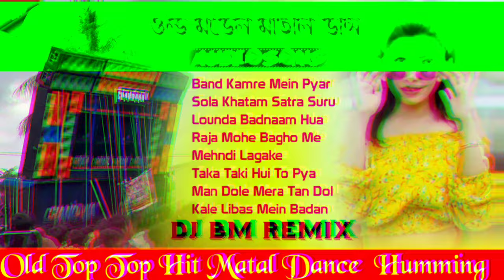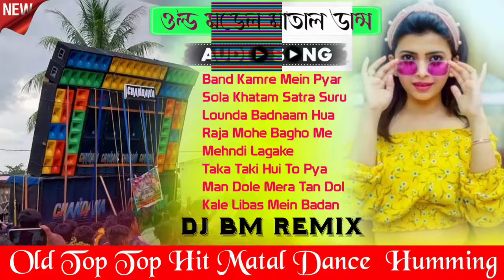Hindi Top To Hit Matal Dance Humming Mix Dj BM Remix 2024 Hindi Dance Mix dj gan DJ Susovan Remix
Old Hindi Romantic soft humming mix🥀Dj Gopal Remix 🥀Dj Susovan Remix🥀Dj ses Remix

Unique style Hindi dhamaka Dance mix dj Rx remix power music hindi song dj

Bagnan Ashram Special 2024 | Are Re Meri Jan Hai Radha | Dj Siday Remix | Barman Music Viral Song

Hindi Top Hit Matal Dance DhamakaHumming Mix 2024Remix Dị Ses Rem

Purulia 1 Step Cut Humming+Crow's Tune || Dj Avijit Remix || No Voice Tag || Purulia dj hard bass

New Style ◀️ 2 Step Long Power ▶️ Humming Pop Testing Piyano Mix🔥Dj Ranju Remix @BxMusicCenter_420

dj ses remix matal danose mix//dj pp club.in//dj Indian music.in ভোজপুরি ডিজে গান//
Dj Susovan Remix 🥀 Top To Hit High Voltage Purulia Dance Mix 🥀 ‎@Djtsremix

DJ MX Remix 2024
Hindi gan
1 Step Humming Bass dj BM
dj Susovan Remix
Sk remix 1 Step Humming Bass
Susovan Remix
Susovan mix
dj BM Remix 2024
Bangla gan dj
Dj Susovan Remix 2023
dj
dj BM music centre 2024
dj MX remix
dj MX conta se
15 August special song 2024
mr remix
Bangla dj gan
ডিজে গান বানানো হয় অল্প খরচে
Hindi Top Hit Matal Dance Dhamaka Humming Dj Song Dj Susovan Remix

Hindi Top Hit Matal Dance DhamakaHumming Mix 2024Remix DjSes Remix

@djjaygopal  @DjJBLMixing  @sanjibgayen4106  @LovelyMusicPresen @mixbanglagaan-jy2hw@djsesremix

Download_Site :- YouTube Mix Dj Happy Mix present

ew